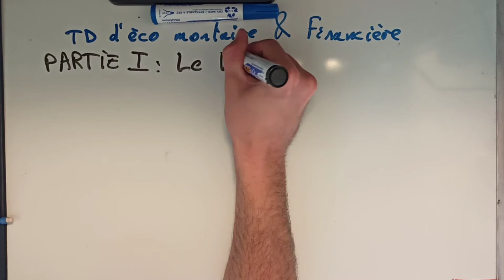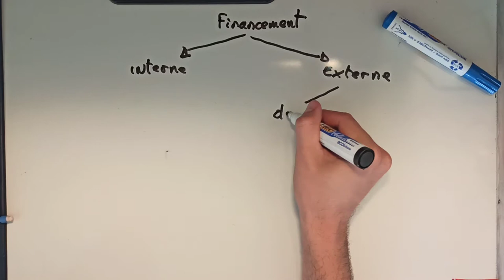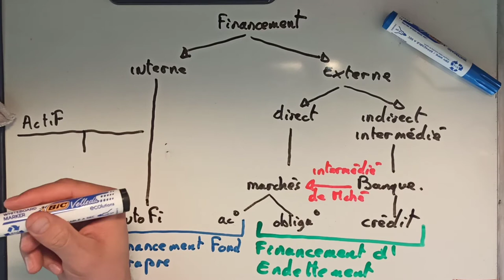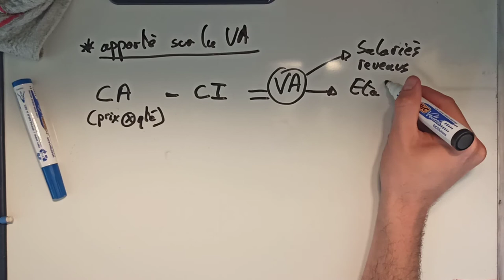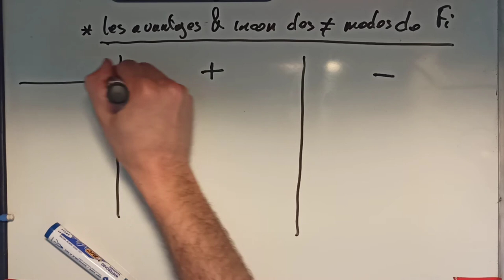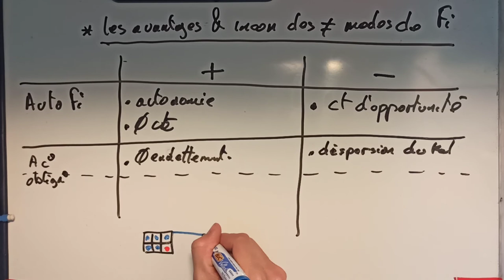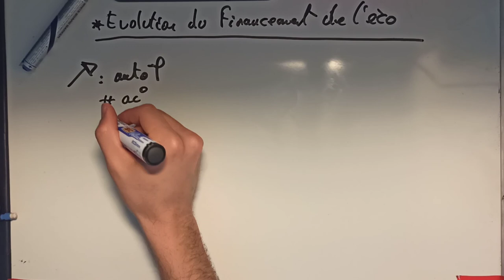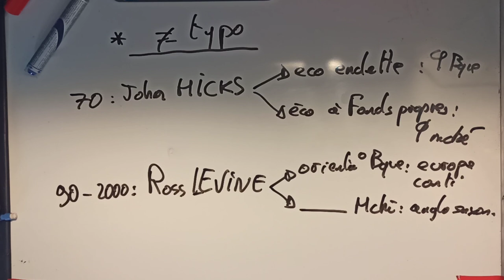TD éco monétaire P3 L2 LEA: Dossier 5: Le financement de l'économie.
2° semestre du TD d'économie monétaire de L2 LEA à Paris 3:
Dossier 5: Le financement de l'économie.